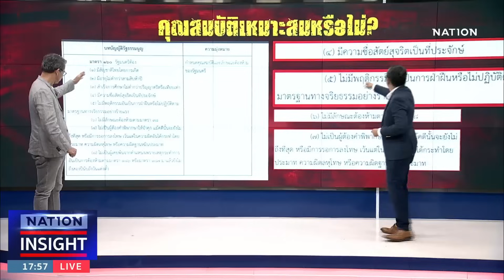EP.884 “เพื่อไทย” ไปทางไหน? | เนชั่นอินไซต์ | NationTV22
Line : @nationonline